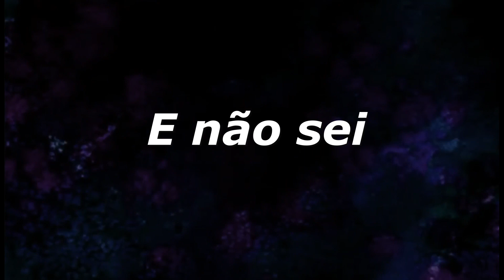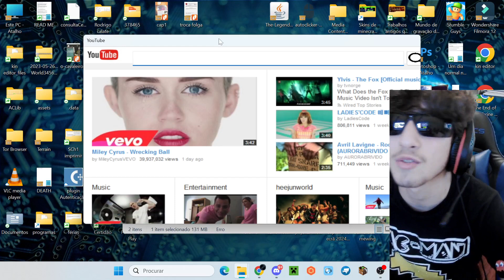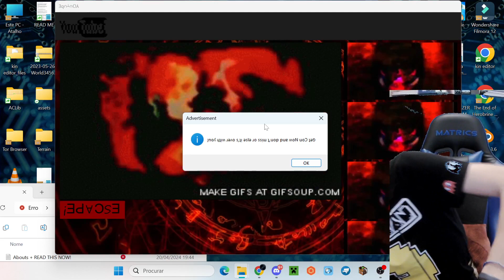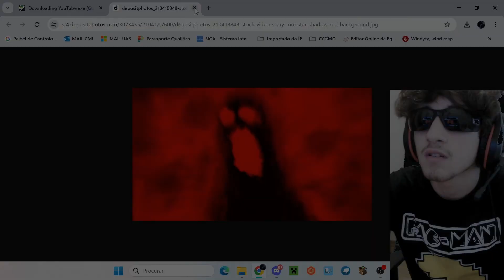EU INSTALEI YOUTUBE EXE E estraguei o PC!!!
A versão secreta do youtube...